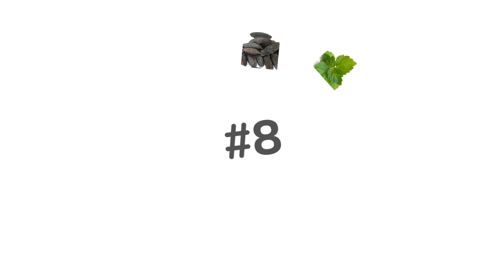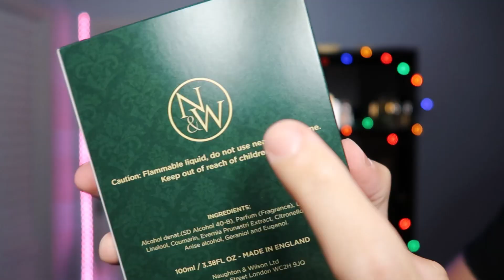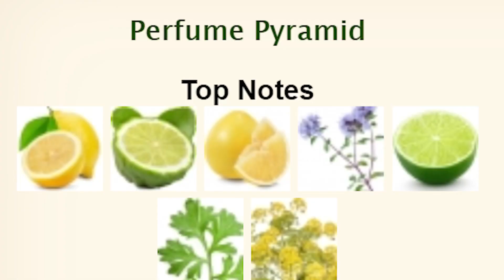10 GREAT Mens Fragrances | Gravitas Pour Homme | Memorial Day Cologne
*All opinions expressed in this video are entirely my own.*